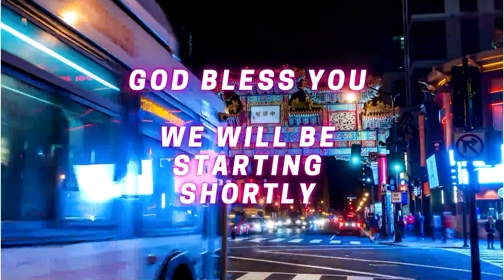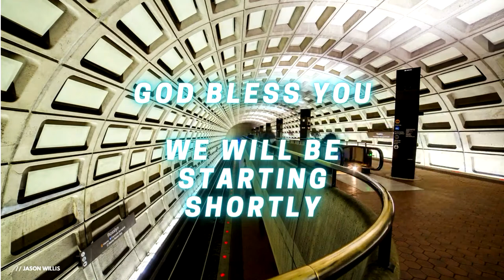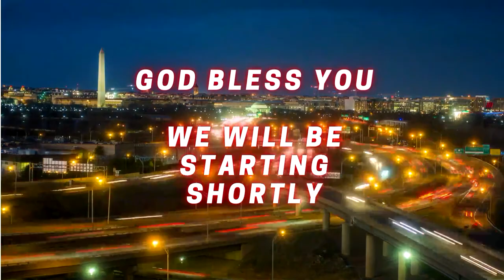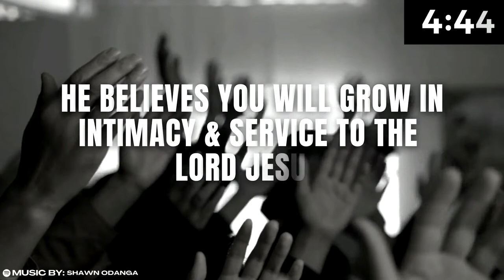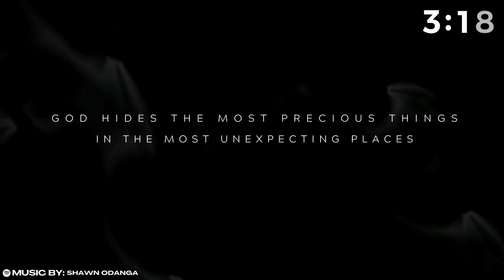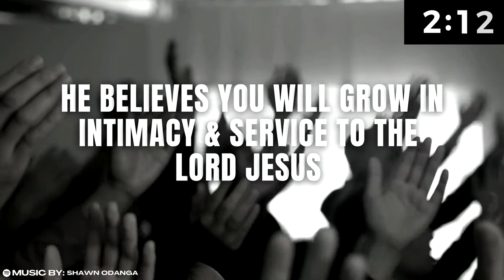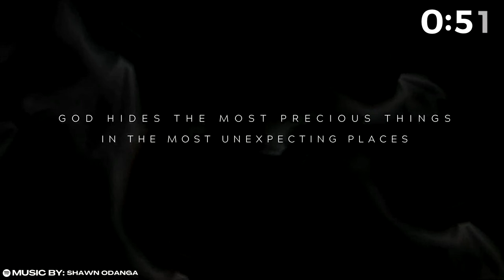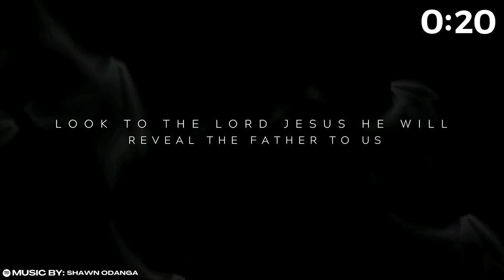A RENEWED MIND || JASON WILLIS